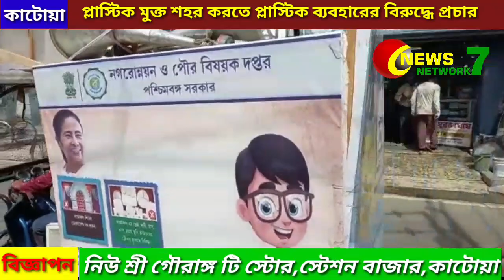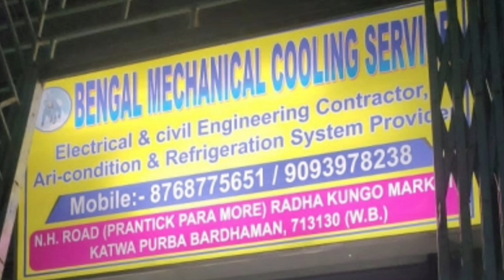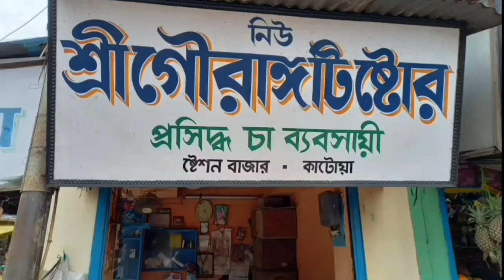Plastic Mukto Sohor Korte Plastic Byaboharer Birudhhe Prochar Shuru Korlo Katwa Pourosabha 23/07/22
প্লাস্টিক মুক্ত শহর করতে প্লাস্টিক ব্যবহারের বিরুদ্ধে প্রচার শুরু করলো কাটোয়া পৌরসভা 23/07/2022